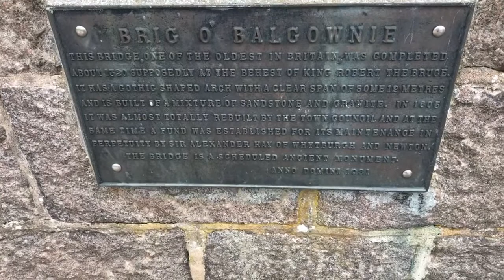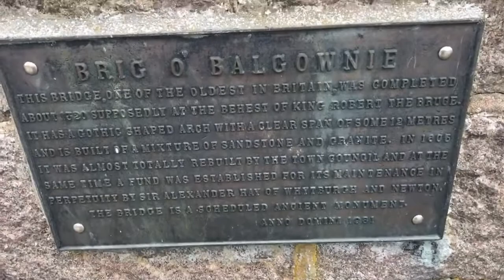Brig o Balgownie, Old Aberdeen - 13th Century Bridge 10 mins from our Aberdeen self catering homes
Brig o Balgownie, Old Aberdeen - 13th Century Bridge

See the “About” section for links to our Facebook, Insta accounts, and self catering website to see loads more Aberdeen and Scottish content. We can also do tailored Aberdeen/shire tours on request. Cheers, Colin.